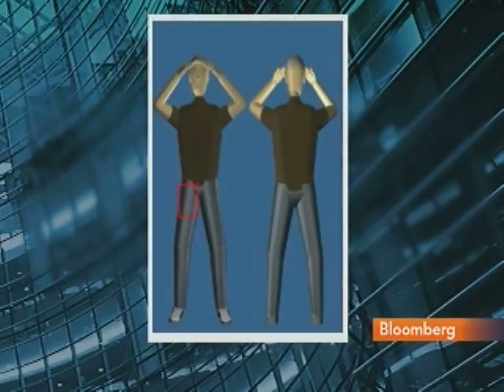Falkenrath Discusses Airport Scanner Privacy Upgrades: Video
Sept. 8 (Bloomberg) -- Richard Falkenrath, a principal at Chertoff Group and a Bloomberg Television contributing editor, talks about government efforts to address privacy concerns over full-body scanners at airports and the state of airport security.
     Falkenrath speaks with Erik Schatzker on Bloomberg Television's "InsideTrack." (Source: Bloomberg)